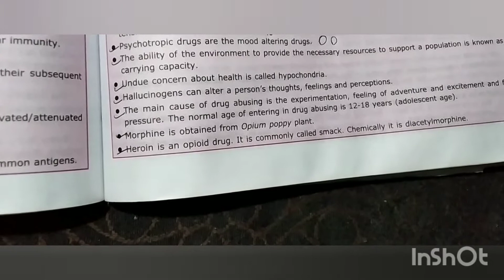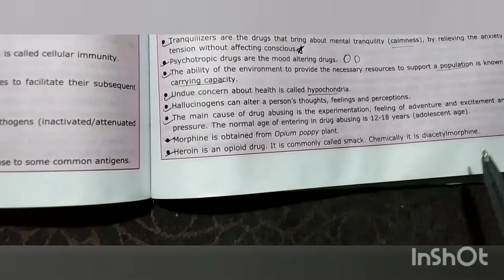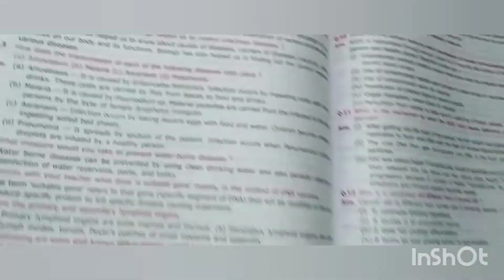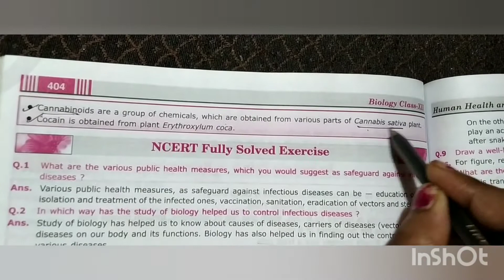lecture No 3